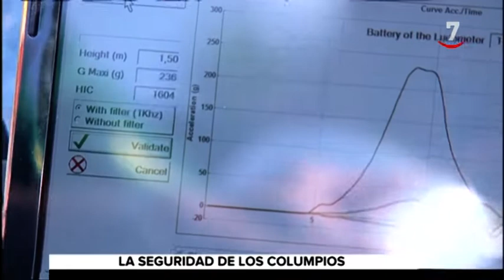Los parques de columpios tienen que someterse por seguridad a 3 inspecciones al año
Una al mes para ver cómo está y si hay elementos que generen riesgo; otra trimestral, más exhaustiva; y la principal, una vez al año, realizada por una empresa certificada